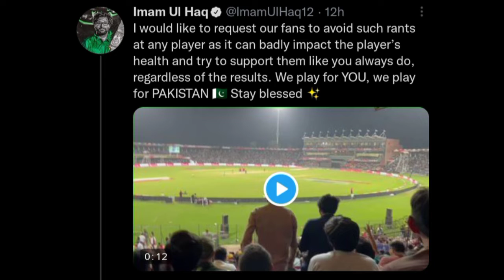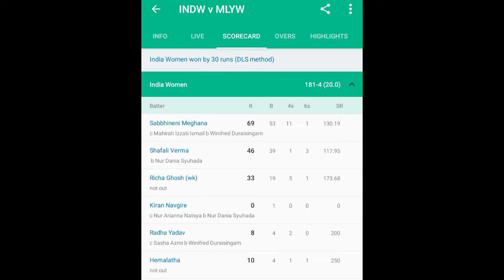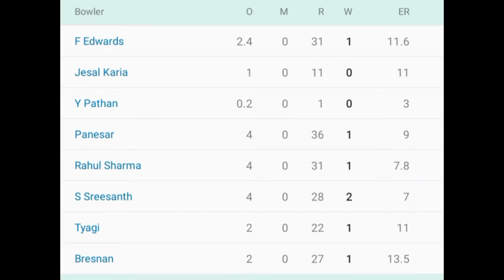women's Asia cup, Abd coming in next IPL, bumrah ruled out from t20 World Cup and many more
video highlights-

tweeter-